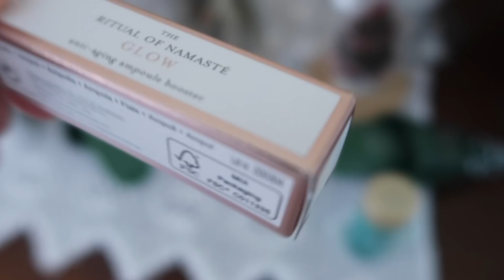VLOGMAS 15 ✨ galletas navideñas y primera PCR 🎅🏽🎁🎄 UN DÍA CONMIGO | Museecoco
Coquitos... ¡Bienvenidos a vlogmas 2020!
Después de muchas vueltas aquí estamos un año más en esta locura ✨

Voy a compartiros vlogs diarios con mis rutinas, desayunos, recetas navideñas, decoración navideña, calendarios de adviento, hauls de ropa, unboxings, ideas de regalos y mucho más. ¡Espero que os unáis a esta aventura hasta Navidad y que os gusten mucho los vlogmas! :)

Soy Museecoco, vivo en Barcelona y adoro compartir recetas saludables, consejos sobre moda y belleza, hauls y un poco de mi día a día a través de mis redes :)